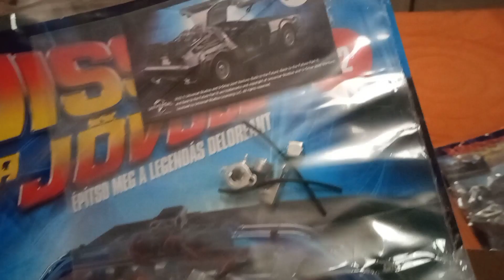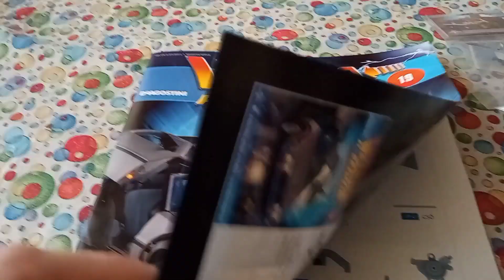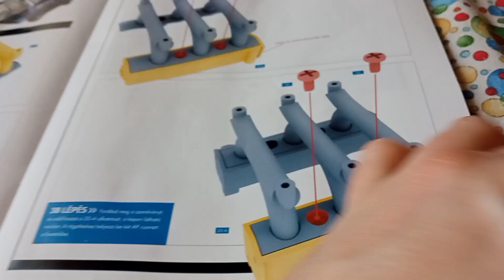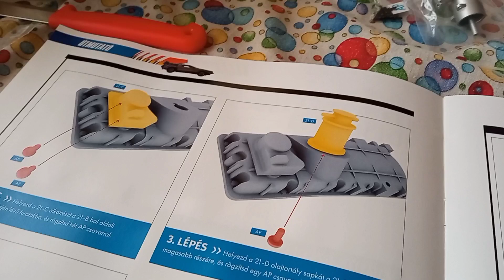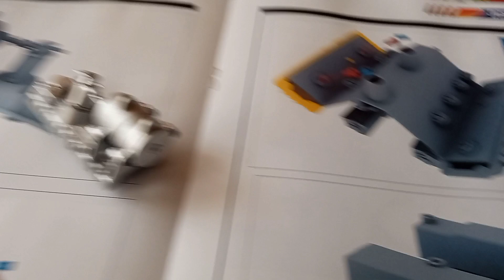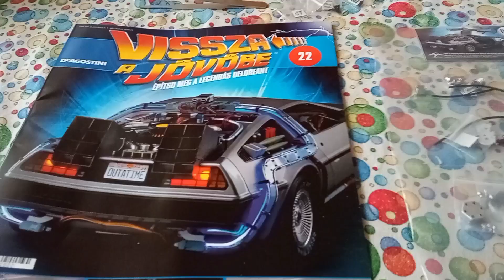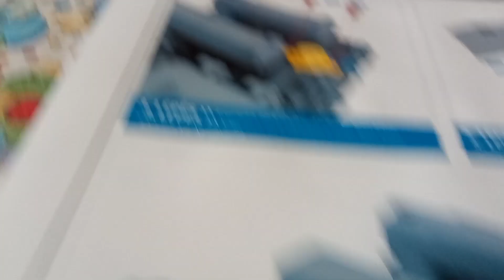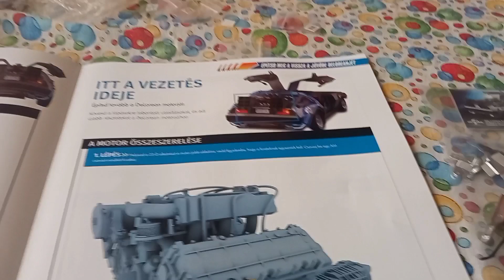Delorean időgép (7) 19.-23.szám.